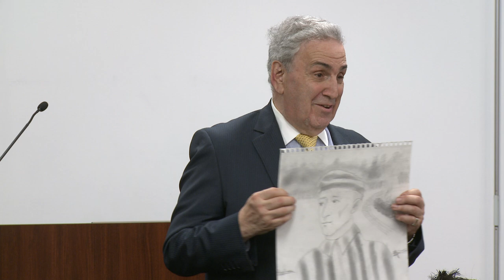Holocaust Survivor Student Internship Ceremony (Entire Event)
Final presentations of Holocaust Internship program. Nine students will present their results of their interviews with actual Holocaust Survivors.